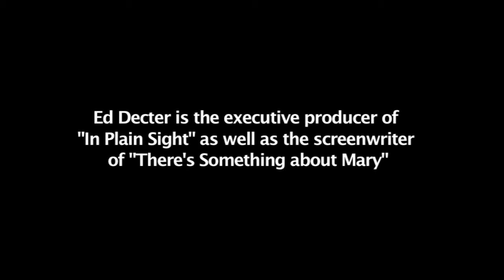Pete Binswanger '11, former student in Wesleyan's Film Studies program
Pete Binswanger '11 talks about his experiences out in LA one year out of college.